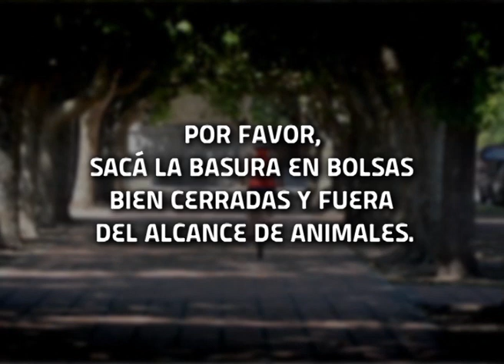Maipú Informa Tv- Emisión 449